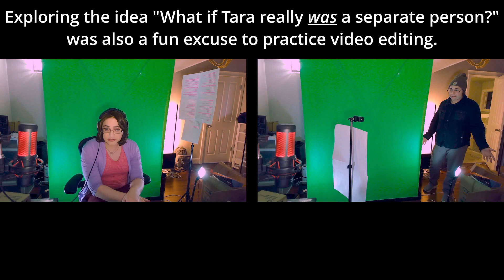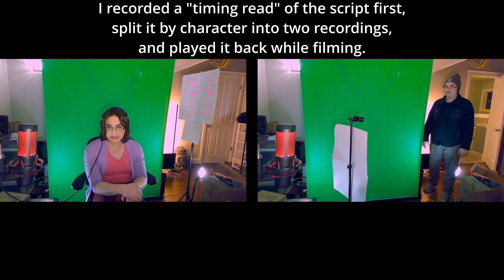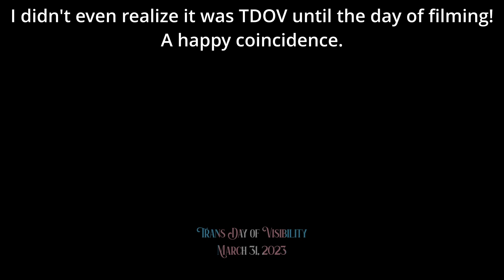The Making Of "An Update On My Previous Announcement"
0:00 Unused takes
3:23 Always can do one more...
5:17 The final countdown